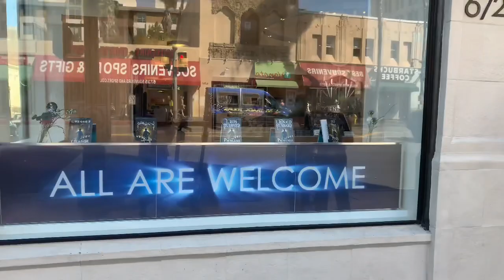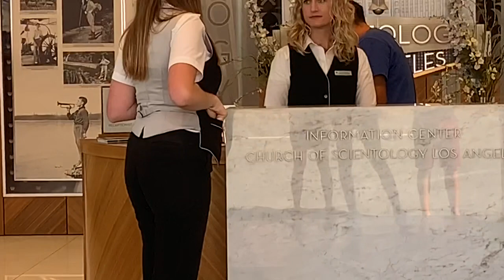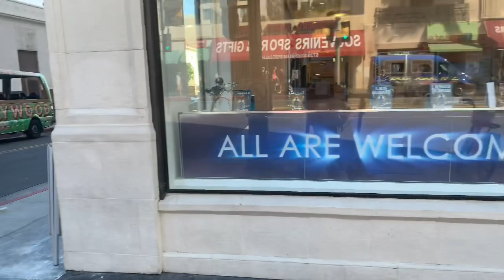(Failed)1st Amendment Audit (Church Of Scientology) Scientologist States Auditor is Harassing Her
***Gofundmelink***

Hi Guys, I came out to conduct a First Amendment audit at the church of Scientology in Hollywood now, I have went to the church of Scientology international building and had a terrible experience so I just went to the Church of Scientology information Center so I can see if the respect and honor my right to film in public and anything I can see in the public View, does Thus the audit was a fail due to the fact the representative of the Scientology building stated that I was harassing her NO I am gathering content for a new story which is my 1st amendment right to do so no I am not harassing you!

***CONTENT IS USED FOR EDUCATIONAL AND LEGAL PURPOSES***

**UNDER THE FAIR USE ACT I DO NOT ARBITRATE  ANY TRADEMARK OR COPYRIGHT MATERIAL AS TO BE USED FOR STRICTLY NEWS AND EDUCATIONAL PURPOSES UNDER the 1st Amendment OF THE UNITED STATES***